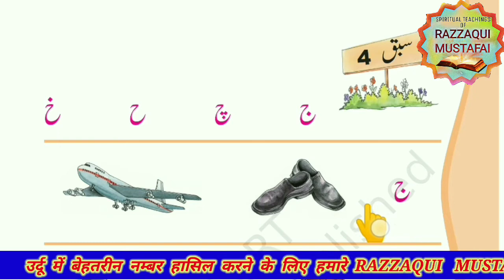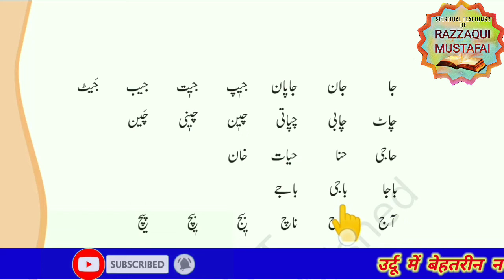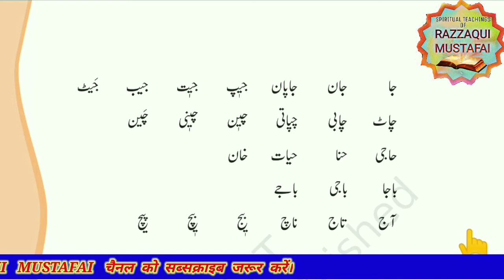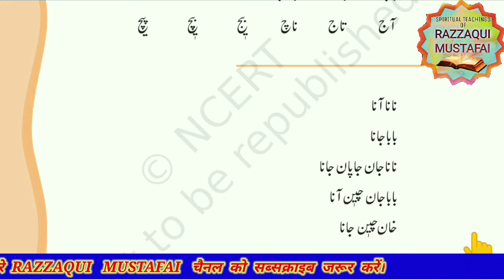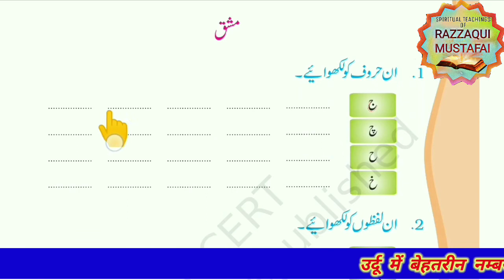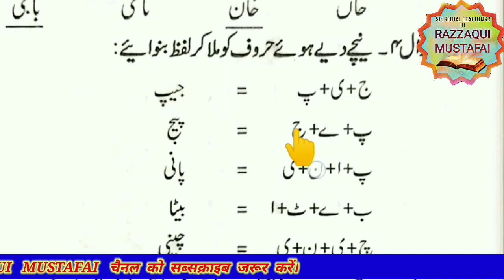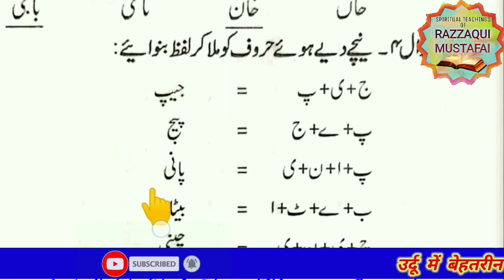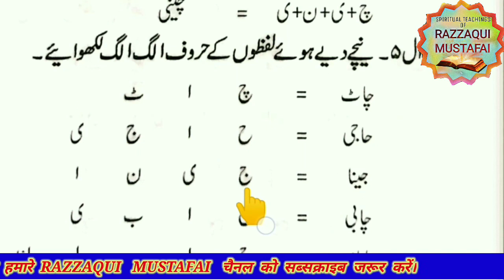URDU (Basic Pt.4) Class 6 Chapter 4 ج چ ح خ (JAAN PAHCHAN) With Exercise(Question Answer)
URDU (Basic Pt.4)
Class 6 Chapter 4
ج چ ح خ
(JAAN PAHCHAN)
With Exercise(Question Answer)
Solves By Mr.M.M.RAZZAQUI
Presented by
RAZZAQUI MUSTAFAI CHANNEL

( JAAN PAHCHAN )
urduclass6WithExerciseQuestion Answer
Solves By Mr.